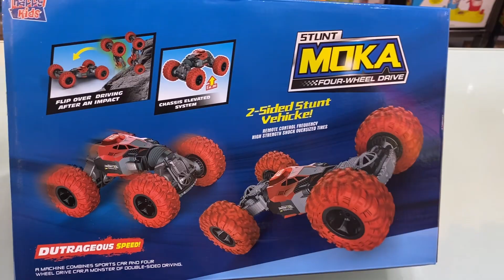RC MOKA REMOTE CONTROL CAR Unboxing & Testing Video